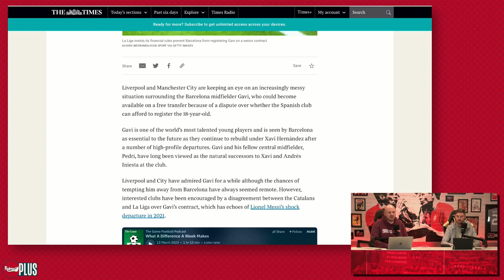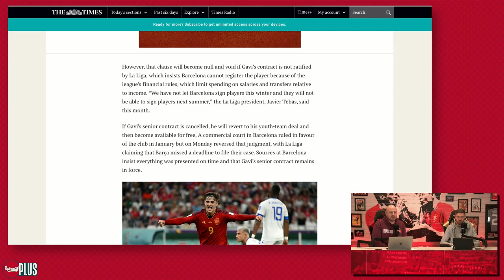Liverpool's Interest In GAVI EXPLAINED!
Ste was joined by Goal's Neil Jones on this weeks Journo Insight show to discuss all the latest news and rumours surrounding the Reds. This week, Ste & Neil discussed Liverpool's links to Barcelona & Spain international Gavi as the Barcelona youngster is out of contract in the summer.

Use the code 'JOURNO' for 99p for 3 months NOW!